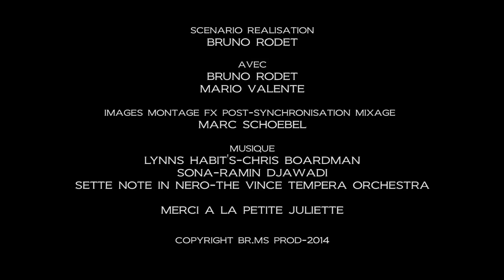UNE BONNE RAISON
Réalisation: Bruno Rodet
Montage/ Son: Marc Schoebel
Avec Bruno Rodet -Mario Valente